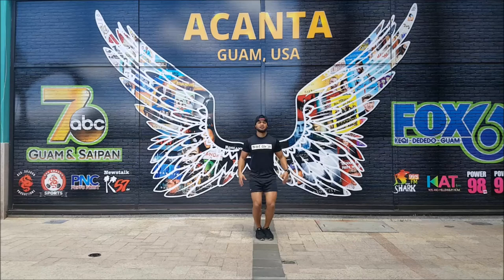"JACK"ed O' Lantern Workout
Jacked O' Lantern Workout

Happy Halloween! It's time to get JACKed son!

1. 20-25 reps
2. 10-12 reps
3. 12-15 reps
4. 10-12 reps
5. 8-10 reps
6. 20-25 reps
7. 7-10 reps
8. 5-10 reps
9 10-12 reps

3 ROUNDS with little to no rest between exercises to get JACKed!

2 Days left to join my next 6 week beginners camp. Buy one get one Free! sale going on right now. This is the last beginners camp of 2017 so end this year off right!